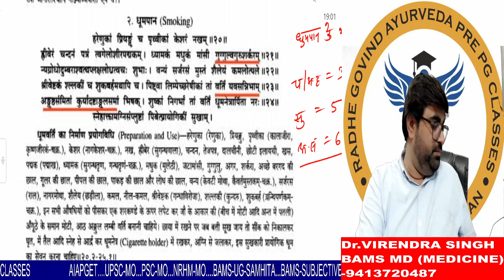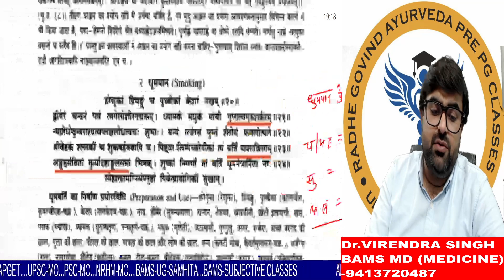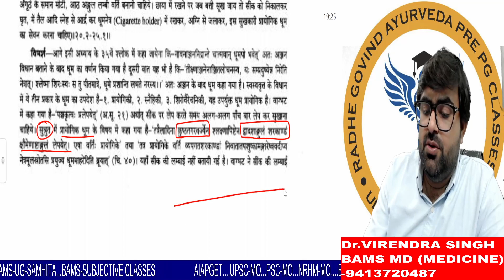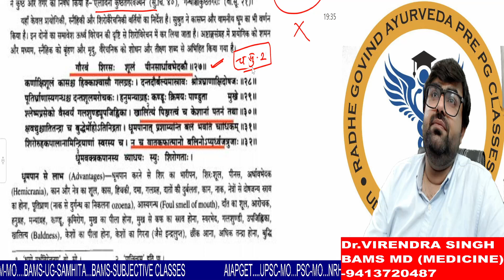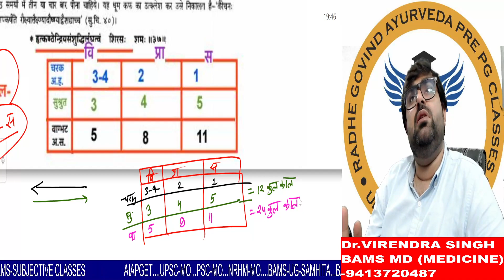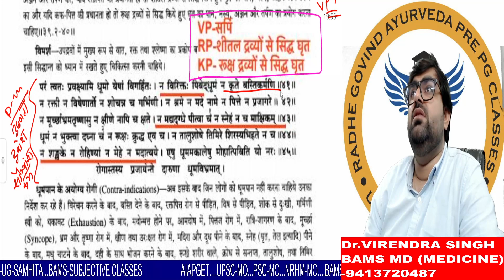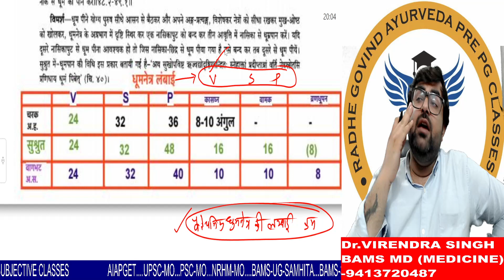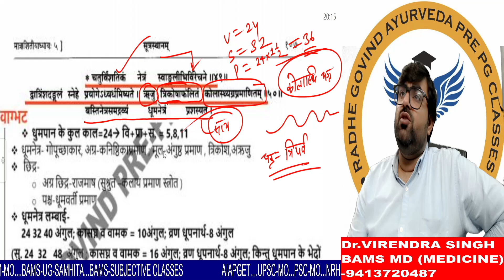DEMO 12- TARGET 2024 धूमपान- धूमनेत्र धूमयंत्र धूमनेत्र लंबाई प्रायोगिक धूमपान के काल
NEW BATCH STARTING FOR AIAPGET 2024/2025/2026, and BAMS Students ; for details , whatsapp now-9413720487.

✅ios students can download from APPLE APP STORE, 📲 (after download, put ORG CODE-jexhy, and verify it)

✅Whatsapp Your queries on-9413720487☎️